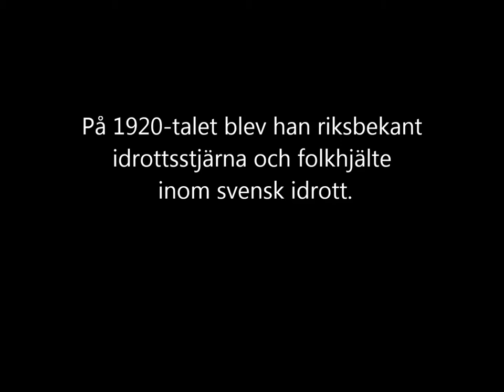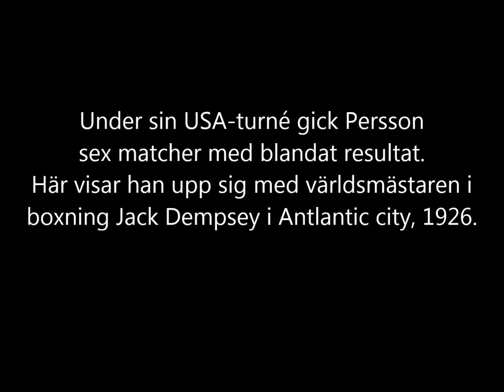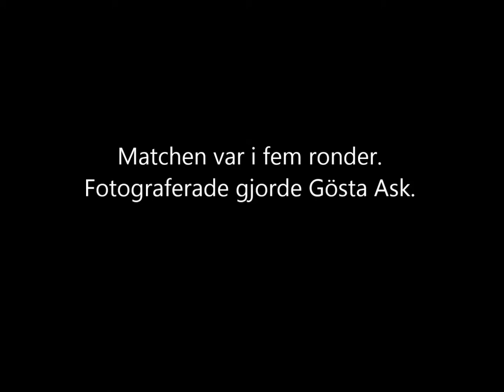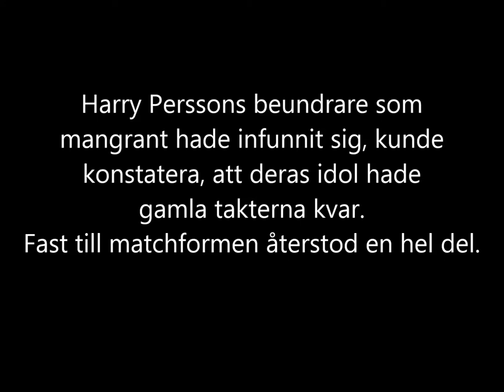Harry Persson, boxningsprofilen från Hagalund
Bildspel från Solna stads bildarkiv.
Harry Persson (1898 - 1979), känd som H.P., bodde i Hagalund och var stenhuggare till yrket.  Han blev på 1920-talet en av Sveriges största idrottsstjärnor i tungviktsboxning.
solna.se/bildarkivet